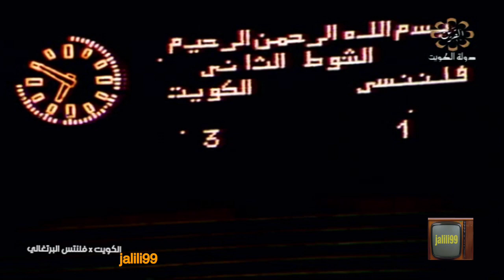HD 🇰🇼 مباراة في كرة القدم بين منتخب الكويت ونادي فلنتس البرتغالي الكرة الكويتية العصر الذهبي